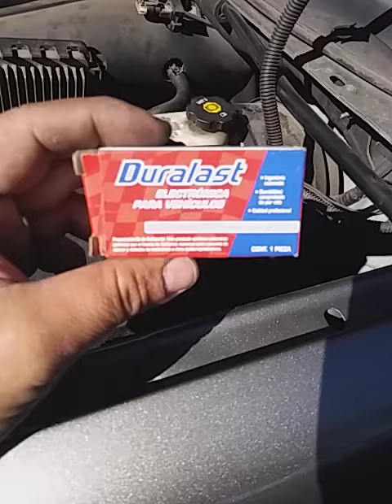Trailblazer 2006 luces cortas problema..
Luces cortas 2006 TrailBlazer